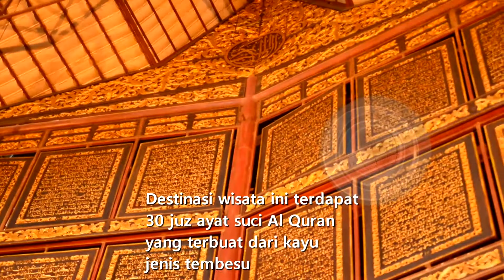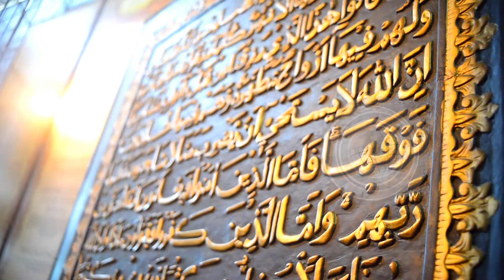Libur Sekolah, Ajak Anak Wisata Religi Bayt Al Quran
Al Qur'an Al Akbar atau yang dikenal dengan Al Quran raksasa menjadi salah satu destinasi wisata religi yang banyak dikunjungi oleh wisatawan untuk menghabiskan libur panjang sekolah dan tahun baru. Destinasi wisata yang terletak di Pondok Pesantren Al Ihsaniyah, Kecamatan Gandus Kota Palembang ini, di dalamnya terdapat 30 juz ayat suci Al Quran yang terbuat dari kayu jenis tembesu dengan menghabiskan kurang lebih 40 meter kubik kayu. Setiap lembar Al Quran dipahat dengan ukiran khas Palembang. Berita selengkapnya

Kunjungi untuk melihat video liputan kami yang lain dan untuk melihat berita terkini di Sumsel.